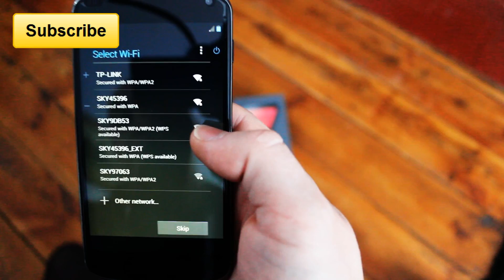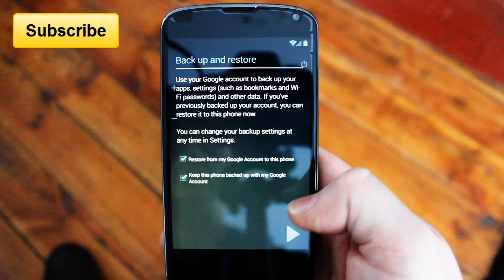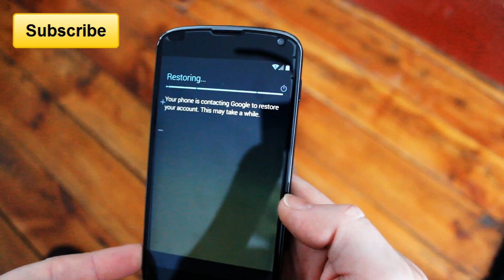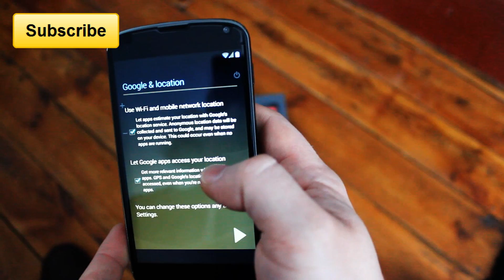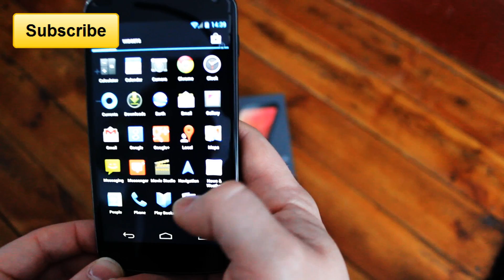How To Setup a Google Phone Like a Boss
For anyone starting out with the new Nexus 4 Android phone, and possibly others who are starting up their new android device. Dependant on manufacturer.